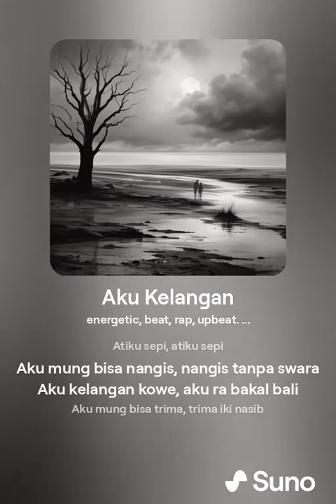Aku Kelangan 2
Judul: "Aku Kelangan"
Lirik:
Atiku susah, atiku bingung
Aku kelangan kowe, aku trima nasibku
Kowe wis ninggal aku, aku ra bakal bali
Aku mung bisa nangis, nangis tanpa swara

Ati iki tatu, trima iki nasib
Aku mung bisa nunggu, nunggu kowe bali
Nanging aku ngerti, kowe ra bakal mulih
Aku mung bisa trima, trima kenyataan iki

Atiku sepi, atiku sepi
Aku kelangan kowe, aku ra bakal bali
Aku mung bisa trima, trima iki nasib